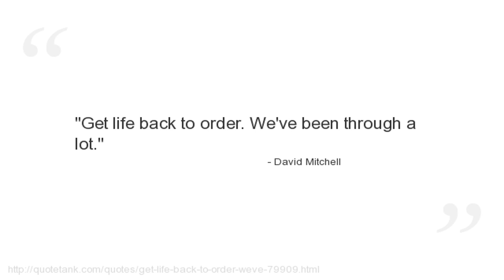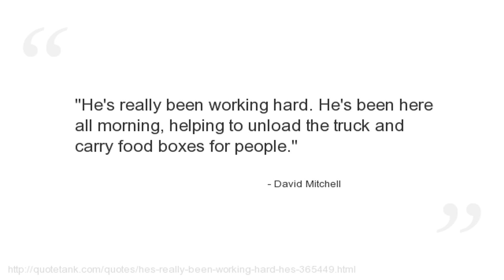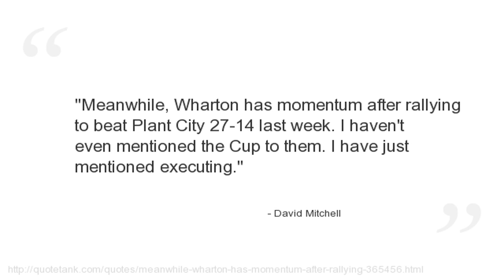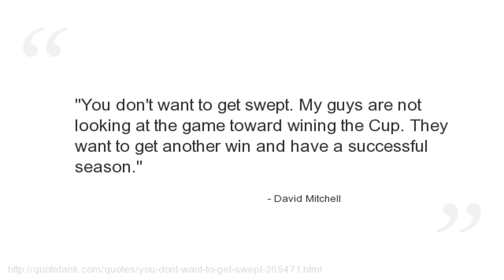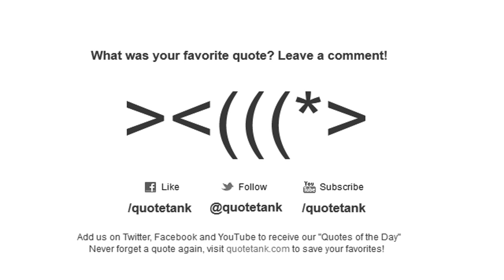David Mitchell Quotes